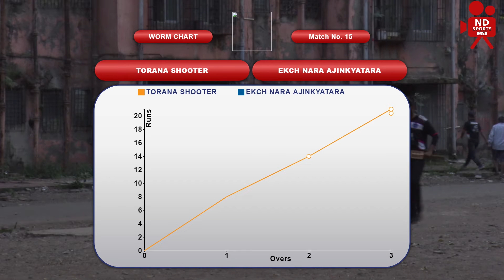TPCPL MEGA FINAL || Torana Shooters Vs Ekach Nara Ajinkyatara